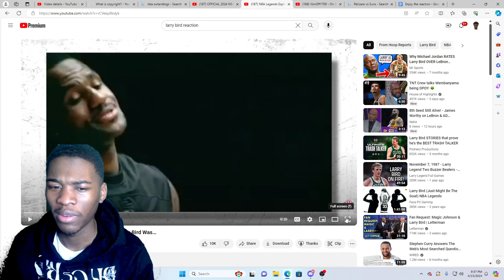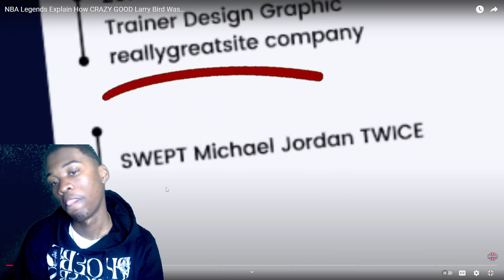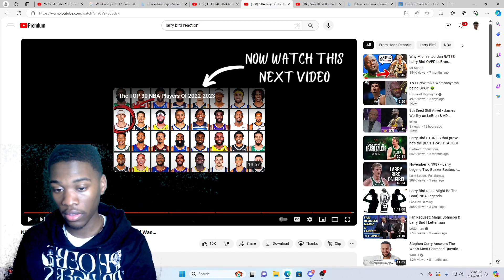LEBRON FAN REACTS TO NBA Legends Explain How CRAZY GOOD Larry Bird Was